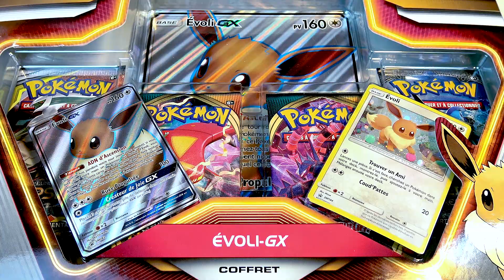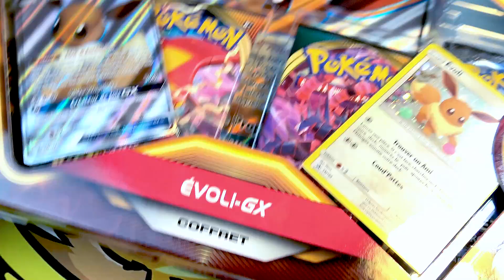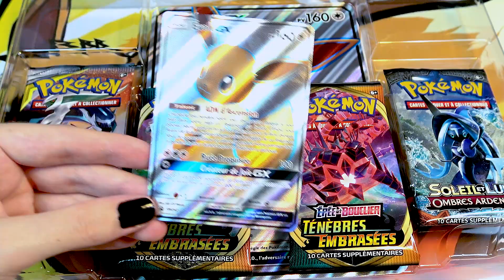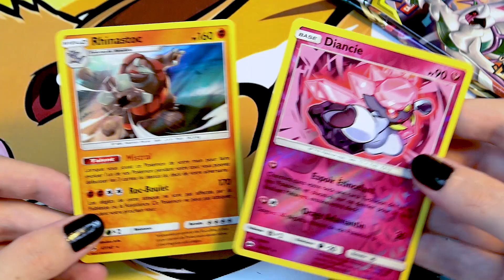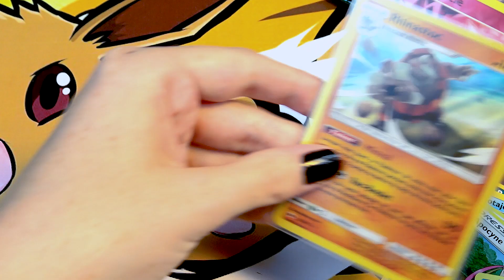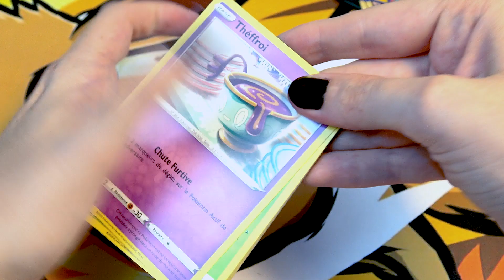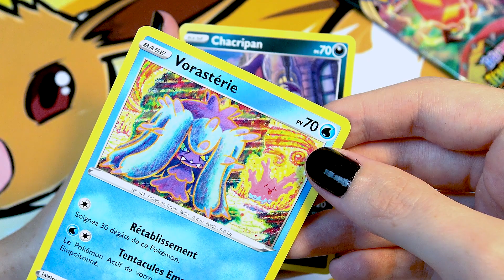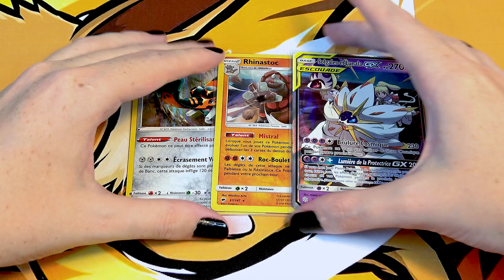Ouverture du Coffret EVOLI GX (Ténèbres Embrasées) | L'ESCOUADE POKEMON LÉGENDAIRE !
J'ouvre le coffret Pokémon Évoli GX Épée et Bouclier Ténèbres Embrasées / Soleil et Lune, sortie officielle le 15 septembre 2020. Une carte Evoli Full Art promo !

xPikami ♡